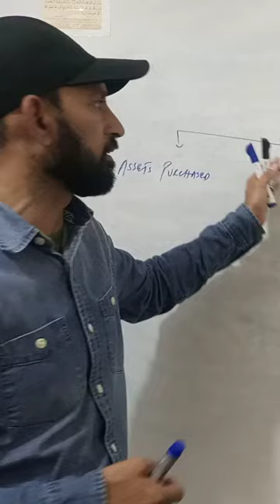I com journal lecture no 4 important entries /Sir Muaaz Mir.